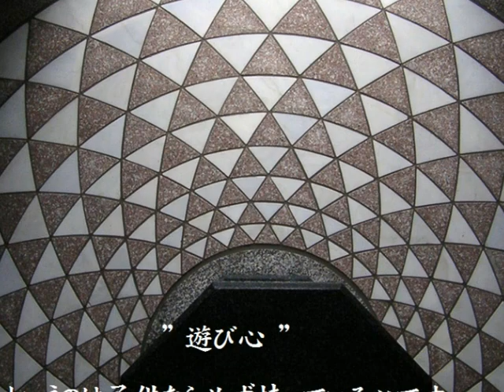モザイク美術造形｜遊工房 Mosaic Art Works｜yu-ko-bo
モザイクの美術造形を東京郊外の山奥で創作している遊工房です
Yukobo’s site that creates MosaicArt in the mountains on the outskirts of Tokyo

モザイクとは、石やガラス、タイルなどを加工し組み合わせて絵や模様を作る、美術・装飾の事です

遊工房は少し珍しい  ”透ける石のモザイクによるステンドグラス”　を制作します
光を透過した石をぼんやりと見つめていると その結晶から何万年もの歳月を経て創られてた石達の記憶が心の中へおぼろげに伝わる様な気がします